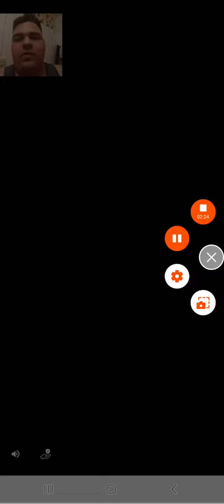Gameplay Video 24 Of Me Playing Annoying orange Kitchen Carnage